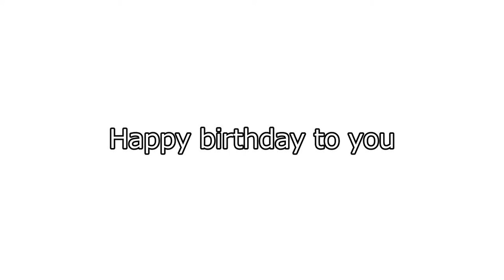カッコいいギター教室「しんたろーさんお誕生日おめでとうございます」